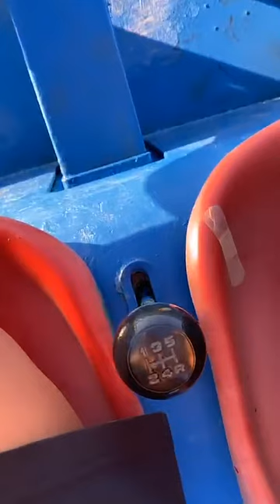Нонна Пашинян - NONNA PASHINYAN (@_nonnaofficial99_) • Instagram